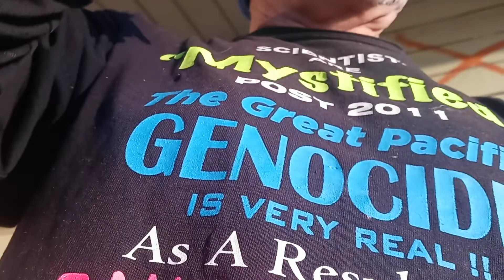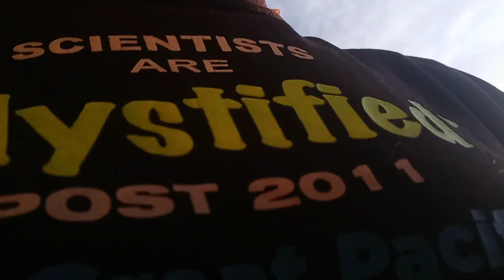FUKUSHIMA 💔💔💔 News 11 Days to 11-3-11 3-11-11 FUKUSHIMA Denial Greatest Mental Illness in History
the POST IGNORANCE PROJECT;; Kevin D BLANCH HISTORIC Ongoing ACTIVIST PhD ANTI IMPERIALIST ANTI POLITICAL DOGMA sNOw Utah The idea of March are Upon WHO ???  The Wall Street Journal: Russian Forces Target Ukrainian Civilian Areas as Missile Hits Central Kharkiv.
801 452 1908 Kevin D BLANCH HISTORIC Ongoing PhD WEBER STATE School of Finance 1996 highest score ever for a Dr. Clyde Cooley Test Highest Ranking Finance #1 in the History of the United States Kevin D BLANCH Bachelor of Arts Class of 1996 Dr. Clyde Cooley Weber State University.